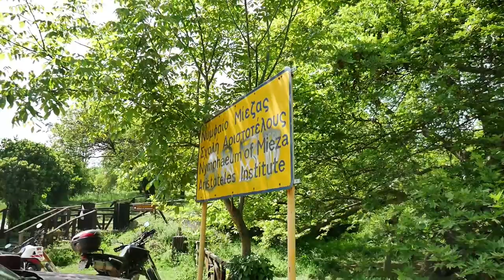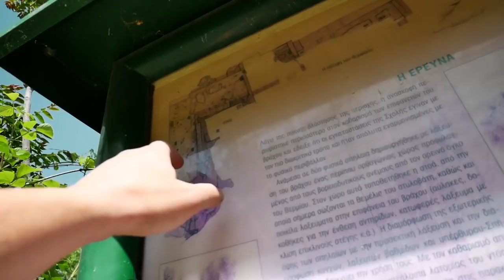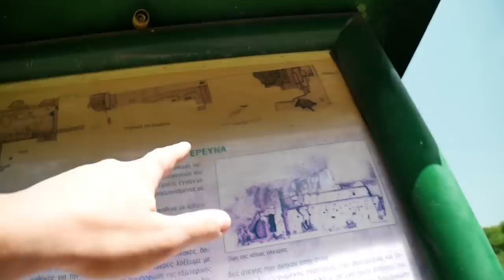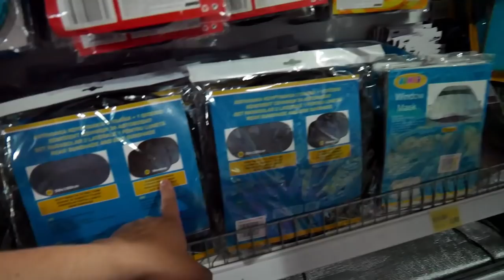SNAKES AT SCHOOL OF ARISTOTLES | Naousa Vibes - LifeDoc 580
We visited the historical place that is known as the school of Aristotles, who tutored many people in the first university. The most important was Alexander the Great!